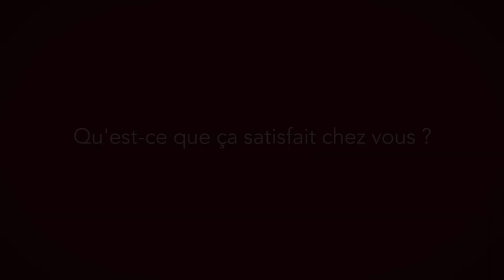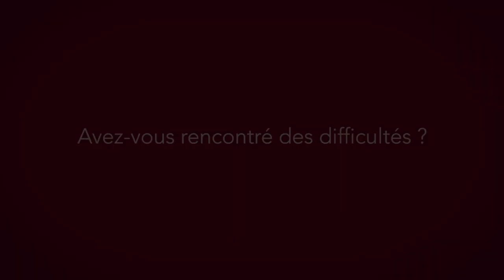La mairie de Bellecombe-en-Bauges crée un conseil municipal jeune (VL)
La mairie de Bellecombe-en-Bauges a mis en place un conseil municipal jeunes pour faire participer la jeunesse à la vie démocratique locale.